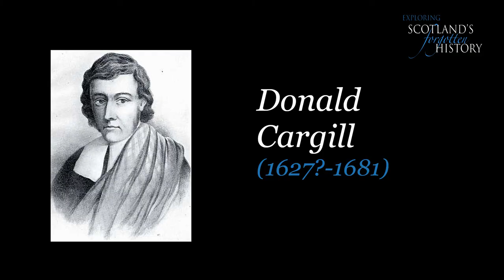Exploring Scotland's Forgotten History - The Heat of the Battle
In this next instalment we pause to look at a single year (1679) which was full of momentous events in the Covenanting struggle. The intensity of the conflict grows to a climax. Will they succeed in defending themselves against the government forces or will they be conquered? Will the cause survive? Jimmy takes us through some critical but tragic events.